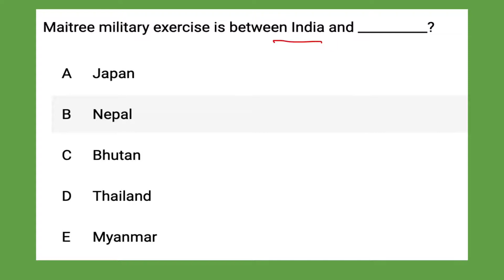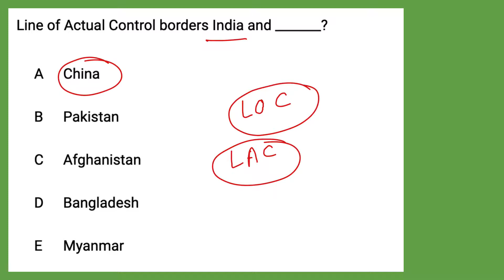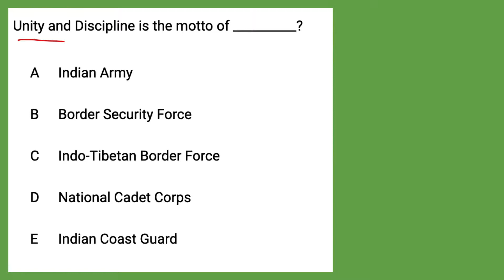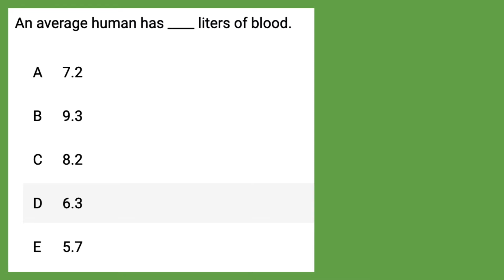𝐒𝐀𝐈𝐍𝐈𝐊 𝐒𝐂𝐇𝐎𝐎𝐋 𝐄𝐧𝐭𝐫𝐚𝐧𝐜𝐞 𝐄𝐱𝐚𝐦 𝐏𝐫𝐞𝐯𝐢𝐨𝐮𝐬 𝐘𝐞𝐚𝐫 𝐐𝐮𝐞𝐬𝐭𝐢𝐨𝐧𝐬 | 𝐁𝐄𝐒𝐓 𝟑𝟎𝟎 𝐆𝐊 𝐓𝐄𝐒𝐓 (PART 12) 𝐅𝐨𝐫 𝐂𝐥𝐚𝐬𝐬 𝟔𝐭𝐡.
This is the Part-12 of our 𝐒𝐚𝐢𝐧𝐢𝐤 𝐒𝐜𝐡𝐨𝐨𝐥 𝐄𝐧𝐭𝐫𝐚𝐧𝐜𝐞 𝐄𝐱𝐚𝐦 𝐆𝐤 𝐒𝐞𝐫𝐢𝐞𝐬. In this video, we are going to cover the most Important 𝗦𝗮𝗶𝗻𝗶𝗸 𝘀𝗰𝗵𝗼𝗼𝗹 𝗲𝗻𝘁𝗿𝗮𝗻𝗰𝗲 𝗲𝘅𝗮𝗺 𝗽𝗿𝗲𝘃𝗶𝗼𝘂𝘀 𝘆𝗲𝗮𝗿 𝗾𝘂𝗲𝘀𝘁𝗶𝗼𝗻𝘀 with detailed discussion.

We all know that the Gk section plays a crucial role in the 𝐒𝐚𝐢𝐧𝐢𝐤 𝐬𝐜𝐡𝐨𝐨𝐥 𝐞𝐧𝐭𝐫𝐚𝐧𝐜𝐞 𝐞𝐱𝐚𝐦 you would face some difficulties to learn the question but we can't ignore that huge chunk and we would like to tell you that by practicing lots of questions you can easily achieve a good score in that so-called tough section.

From this video, we will cover the 𝐛𝐞𝐬𝐭 𝟑𝟎𝟎 𝐩𝐫𝐞𝐯𝐢𝐨𝐮𝐬 𝐲𝐞𝐚𝐫 𝐪𝐮𝐞𝐬𝐭𝐢𝐨𝐧𝐬 𝐨𝐟 𝐭𝐡𝐞 𝐩𝐫𝐞𝐯𝐢𝐨𝐮𝐬 𝐲𝐞𝐚𝐫 𝟐𝟎𝟏𝟖 𝐭𝐨 𝟐𝟎𝟐𝟎. Just follow the entire series you will definitely score well in the GK section.

👉We also provide the complete course of the 𝐒𝐚𝐢𝐧𝐢𝐤 𝐒𝐜𝐡𝐨𝐨𝐥 𝐄𝐧𝐭𝐫𝐚𝐧𝐜𝐞 𝐄𝐱𝐚𝐦 ​based on the latest pattern and previous year's questions.